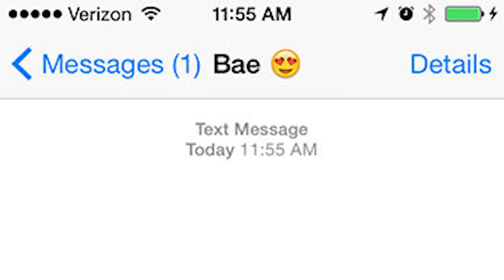Why Dating is Fu*ked! - Ask Harvey #49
PREPARE FOR A MOTHER FU*CKING RANT!

We go from Zero to Hero in this, so get ready for a ride!

You can also apply for a free coaching call as part of my incredible 6 Week Results Coaching program where we transform your love life so you can create conscious relationships on your terms here:

W H O . I S . H A R V E Y . H O O K E

FUN STUFF

GET PRIVATE COACHING

If you’ve read this far, comment “champion” and I’ll know you’re one of my favourite people.